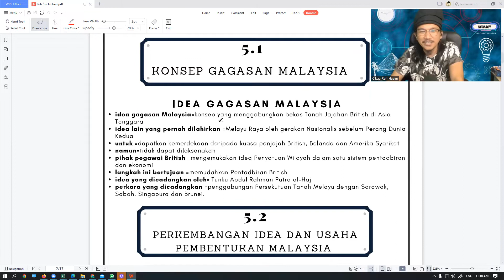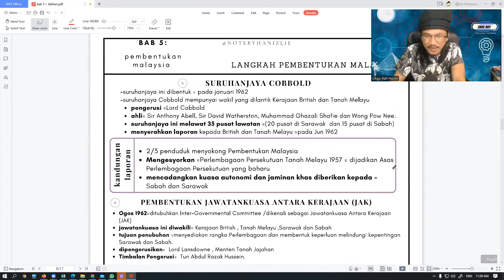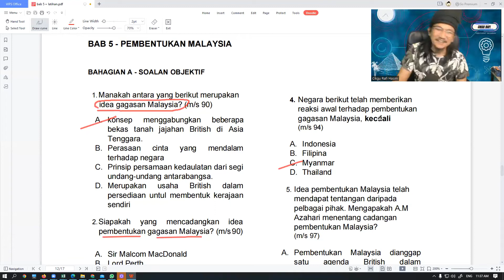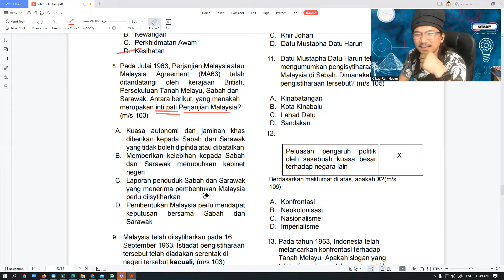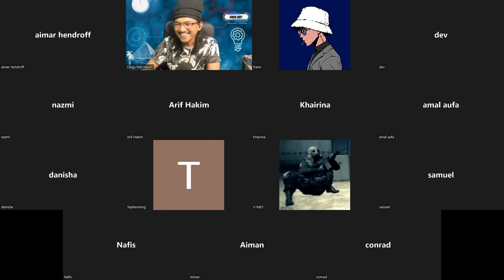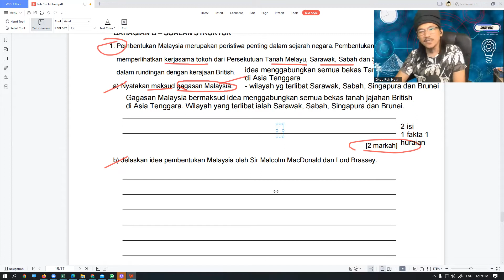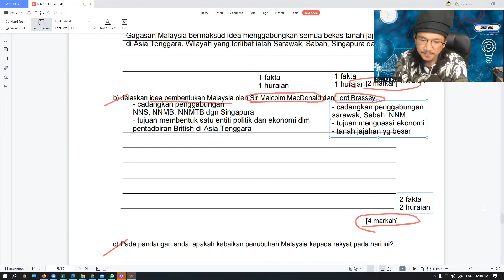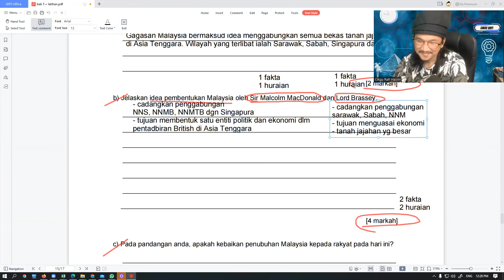Sejarah Ting 5 2022 - Latihan Objektif & Esei Bab 5